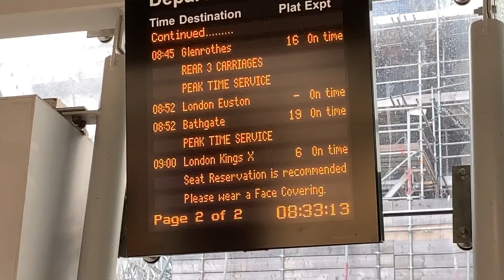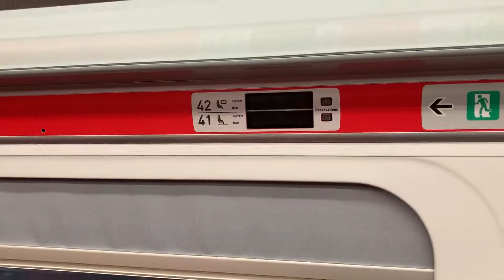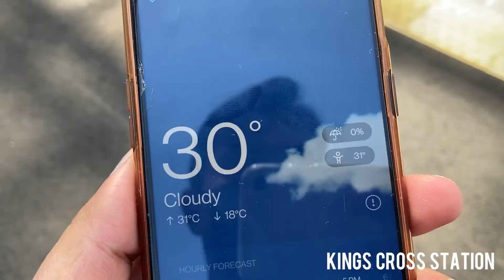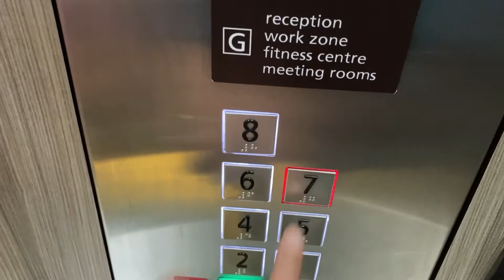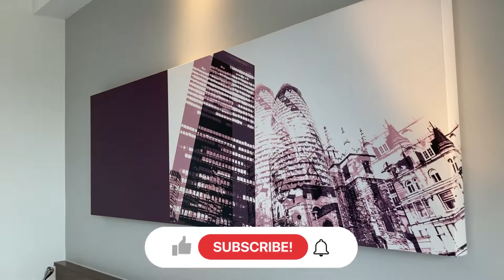Our Day 1 on a London trip || Hotel room tour || July 2021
This is a video of day 1 of our 4 days London trip. You can enjoy the journey and hotel room tour in this video.
We will keep uploading the videos as we explore more and share with you guys.

Video recorded on 20 July 2021.